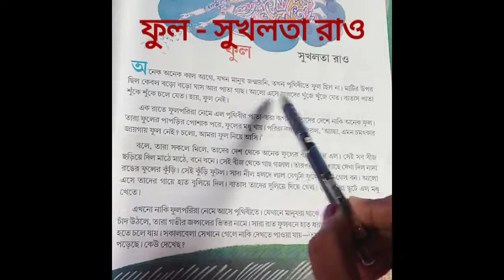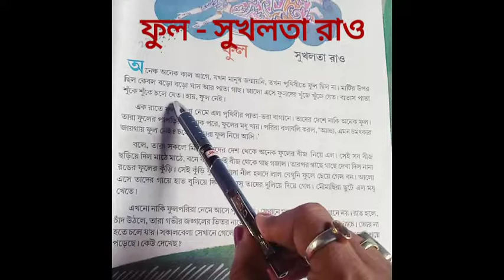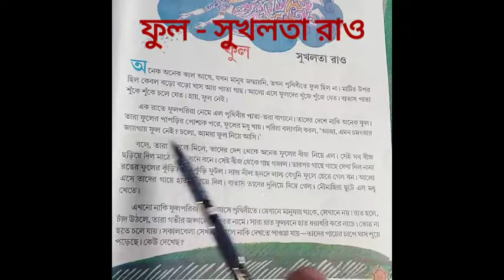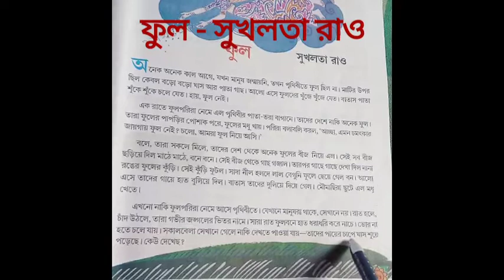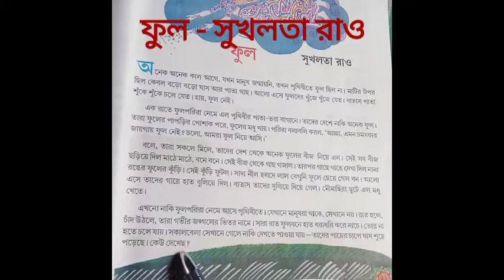ফুল -সুখলতা রাও | তৃতীয় শ্রেণি, পাতাবাহার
ফুল -সুখলতা রাও | তৃতীয় শ্রেণি